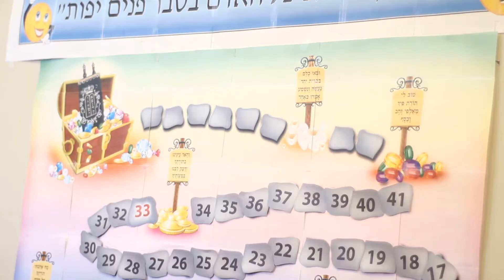Ohr V'daas / Rockland Institute for Special Education 2013 Official Video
Ohr V'Daas / Rockland Institute for Special Education school for children with special needs serving the tri state area